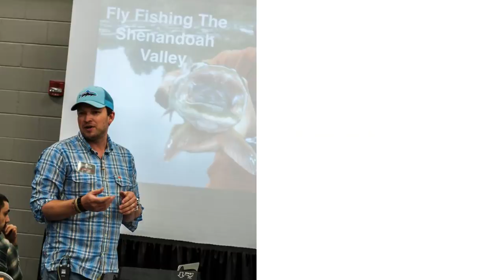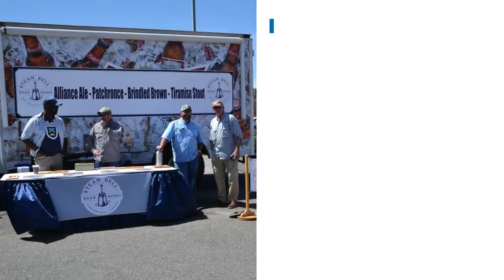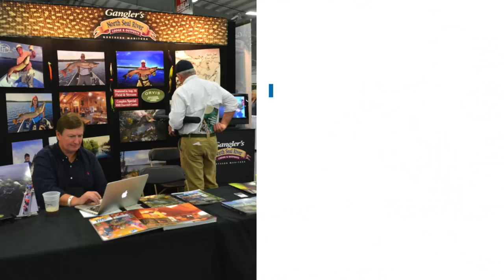Virginia Fly Fishing Wine Festival Promo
The Virginia Fly Fishing & Wine Festival is the largest event of its kind in the country and attracts fly anglers from across the United States and the Mid-Atlantic in particular. Nowhere else can anglers learn about the quiet sport in such a beginner-friendly environment. Our unique event combines fine wine tasting, microbrewery beer, and everything you ever wanted to know about fly fishing but were afraid to ask.
The mission of the Virginia Fly Fishing & Wine Festival is to introduce as many people to the sport of fly fishing as possible, and to raise the level of awareness to the many pressing conservation issues facing Virginia. We do this believing that people, who are connected to the outdoors in their recreational activities, are more inclined to protect the natural resources they enjoy.  Bring your family, relax, take a casting class, and pick up a new sport that the entire family can enjoy.
The 19th Annual Virginia Fly Fishing & Wine Festival will be held at The Meadow Event Park, just a few miles outside of Richmond, Virginia, on January 12-13, 2019.  The festival — the largest event of its kind in the country, drawing fly anglers from as far away as New York and Georgia — appeals to anglers of all ages and stages.  Festival attendees listen to lectures from various experts and practice hands-on skills at the two-day, family-friendly event. Several wineries from throughout the Old Dominion provide free wine tastings for those 21 and older.  Last year’s festival enjoyed record turnout, and the event was flooded with children.
Yes, you can try before you buy on our kayak/SUPB demo pond.  Those who have enjoyed the outdoor festival environment for years can rest easy: Although the new facility will enable all vendors to be under roof, the events center is surrounded by extensive grounds suitable for outdoor classes and wine tastings.